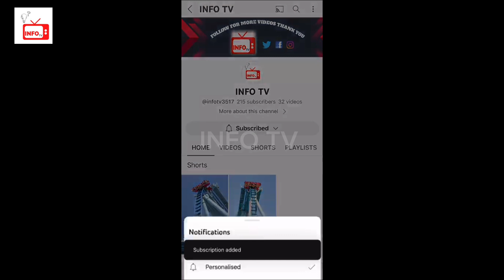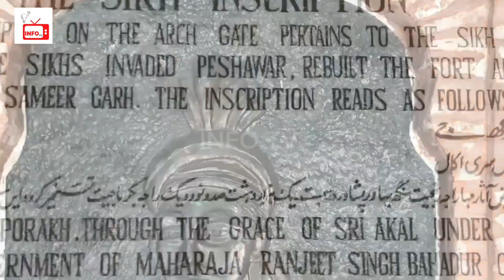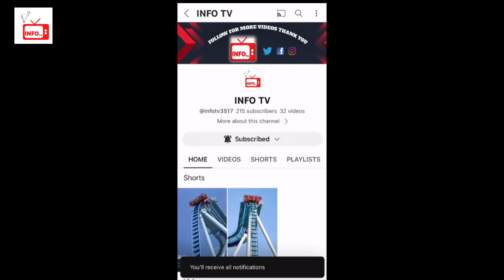Top Famous Forts In Pakistan | Popular Forts History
In this video, I will tell you about the famous forts in Pakistan history. I *hope* you guys like this video... If you like this video, please share it with your friends and family, and also, don't forget to SUBSCRIBE my channel for more informative videos.